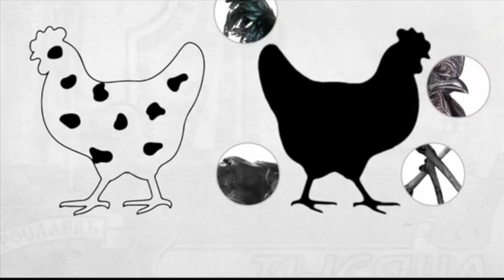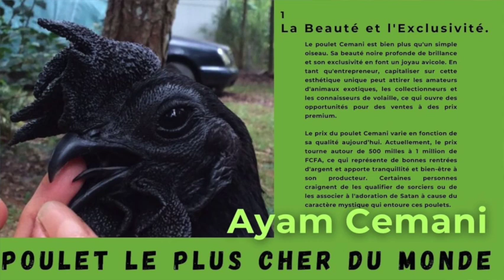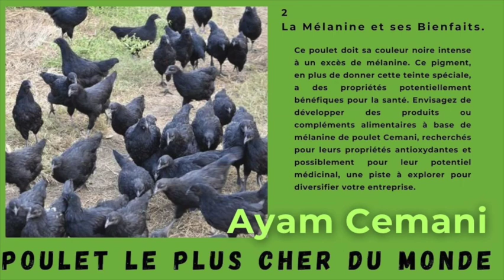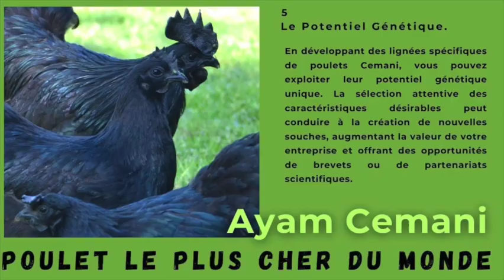Agro-Pastoral - 5 Pics Economiques qui rendent l'élevage du Poulet CEMANI si rentable.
Le poulet Cemani, l'une des espèces avicoles les plus rares et les plus convoitées au monde. Dans cette vidéo captivante, explorez les cinq incroyables potentiels de cette volaille noire intense pour les entrepreneurs avicoles. Découvrez comment exploiter la beauté unique, les propriétés bénéfiques de la mélanine, la demande croissante, l'exotisme sur le marché international et le potentiel génétique de ce poulet hors du commun. Rejoignez-nous pour un voyage passionnant dans le monde exclusif du poulet cemani, le trésor noir de l'industrie avicole.